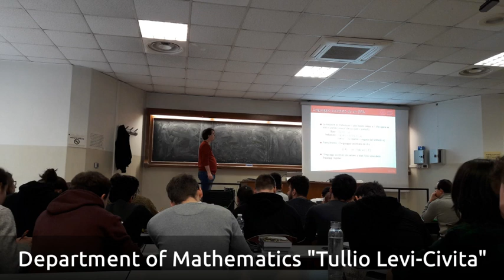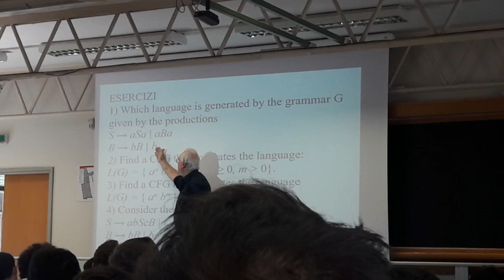Exchange Semester in Computer Science - University of Padua (2019)